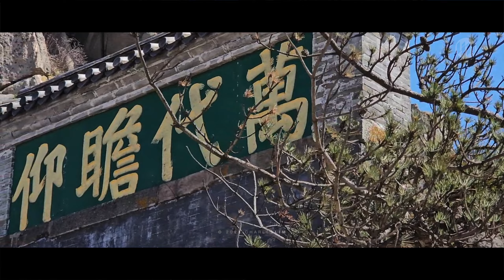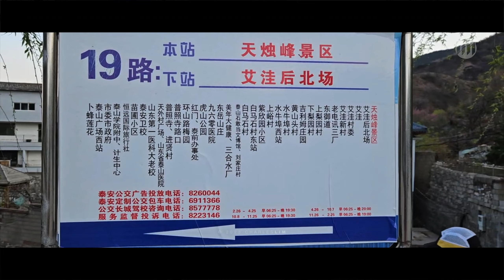【山東故事】第二章 泰山 Moment in Shandong (Part 2) Taishan 高清殘雪，登泰山而小天下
風雨過後，迎來燦爛陽光。氣溫驟降，換上行裝往泰山闖蕩。

所有視頻均為手機拍攝：
1. 三星 Galaxy S23
2. OPPO Find X5 Pro

All footages are taken by mobile phone:
1. Samsung Galaxy S23
2. OPPO Find X5 Pro